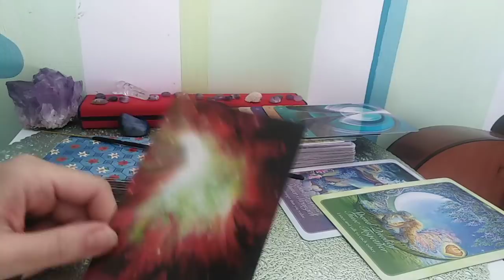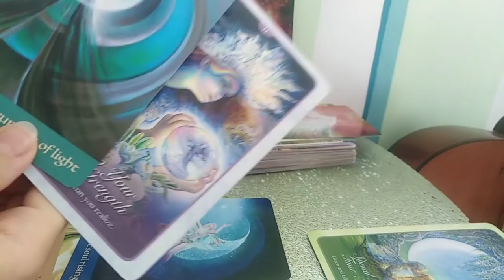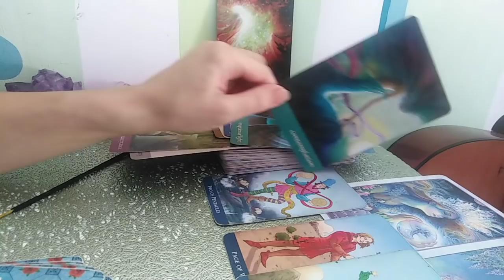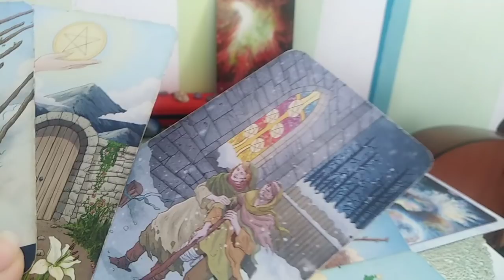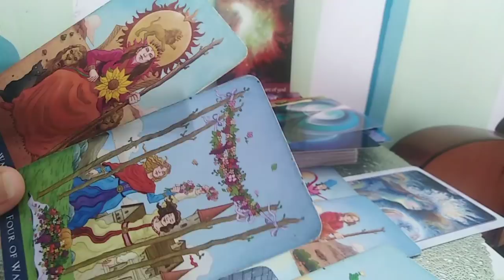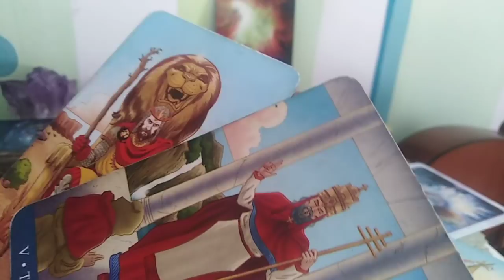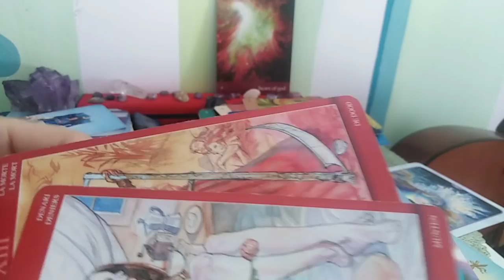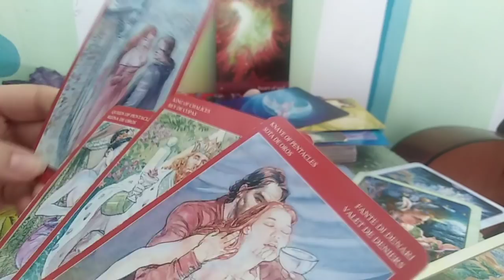BERBEC- SEPT.2020 + Dragoste - Sanse, Oferte, Potentiale, ridicati-va ca sa le materializati